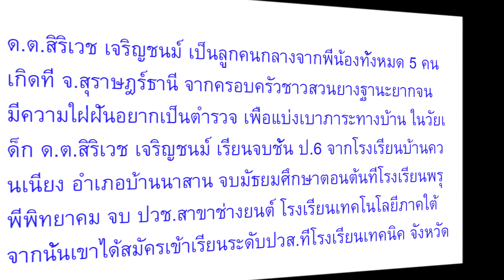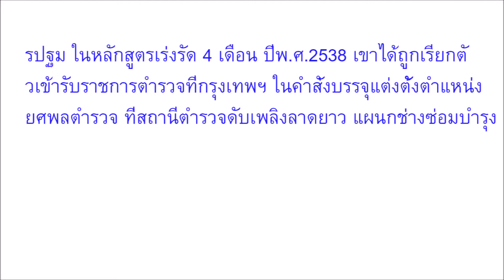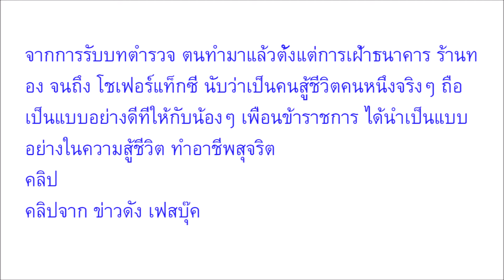ยิ่งกว่าละครหลังข่าว เปิดเรื่องจริง ดาบเวศ ตำรวจสู้ชีวิต พร้อมเผยเหตุผลที่รับงานละครกว่า 100 เรื่อง